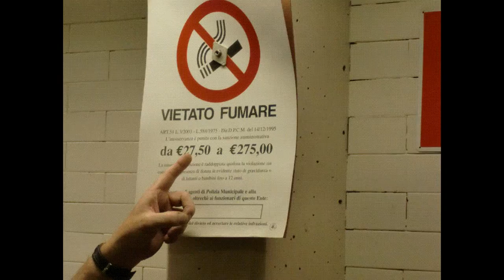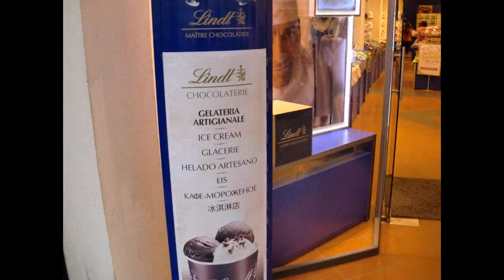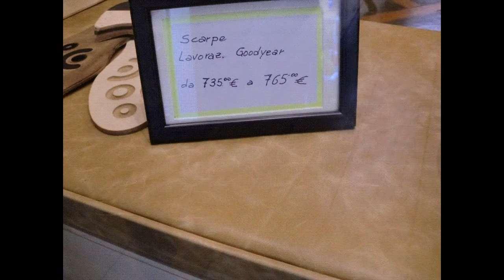Goldwing Unsersbande - Nos photos de Florenze 1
Nos photos de notre séjour